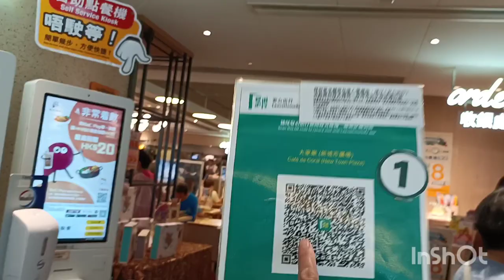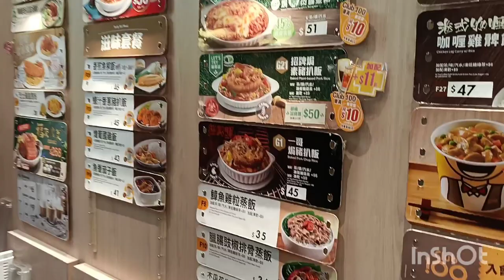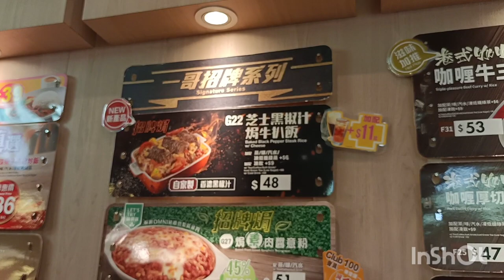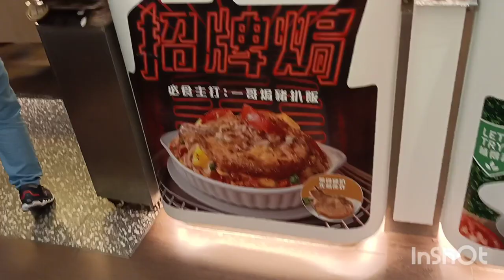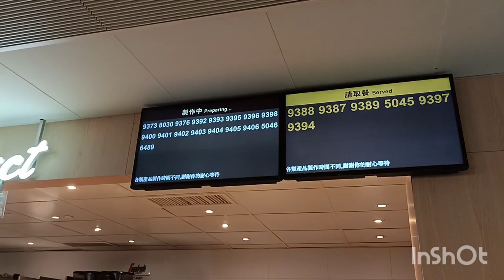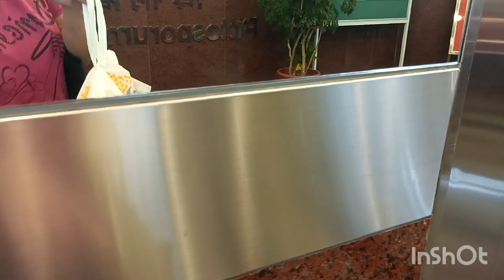𝐀𝐥𝐥 𝐒𝐞𝐚𝐭𝐬 𝐓𝐚𝐤𝐞𝐧 𝐒𝐚 😭𝐂𝐚𝐟é 𝐝𝐞 𝐂𝐨𝐫𝐚𝐥? 𝐓𝐚𝐤𝐞-𝐎𝐮𝐭🥡𝐍𝐚 𝐌𝐮𝐧𝐚!🥤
𝐶𝑎𝑓é 𝑑𝑒 𝐶𝑜𝑟𝑎𝑙

𝐹𝑟𝑜𝑚 𝑜𝑢𝑟 ℎ𝑢𝑚𝑏𝑙𝑒 𝑟𝑜𝑜𝑡𝑠 𝑎𝑠 𝑎 𝑙𝑜𝑐𝑎𝑙 𝑓𝑎𝑚𝑖𝑙𝑦 𝑟𝑒𝑠𝑡𝑎𝑢𝑟𝑎𝑛𝑡 𝑖𝑛 𝐶𝑎𝑢𝑠𝑒𝑤𝑎𝑦 𝐵𝑎𝑦, 𝐶𝑎𝑓é 𝑑𝑒 𝐶𝑜𝑟𝑎𝑙 ℎ𝑎𝑠 𝑏𝑙𝑜𝑠𝑠𝑜𝑚𝑒𝑑 𝑖𝑛𝑡𝑜 𝐻𝑜𝑛𝑔 𝐾𝑜𝑛𝑔’𝑠 𝑙𝑎𝑟𝑔𝑒𝑠𝑡 𝑎𝑛𝑑 𝑚𝑜𝑠𝑡 𝑠𝑢𝑐𝑐𝑒𝑠𝑠𝑓𝑢𝑙 𝐶ℎ𝑖𝑛𝑒𝑠𝑒 𝑓𝑎𝑠𝑡-𝑓𝑜𝑜𝑑 𝑏𝑟𝑎𝑛𝑑. 𝑆𝑒𝑟𝑣𝑖𝑛𝑔 𝑚𝑜𝑟𝑒 𝑡ℎ𝑎𝑛 300,000 𝑑𝑖𝑛𝑒𝑟𝑠 𝑒𝑣𝑒𝑟𝑦 𝑑𝑎𝑦 𝑓𝑟𝑜𝑚 𝑜𝑣𝑒𝑟 160 𝑜𝑢𝑡𝑙𝑒𝑡𝑠 𝑎𝑐𝑟𝑜𝑠𝑠 𝐻𝑜𝑛𝑔 𝐾𝑜𝑛𝑔, 𝑤𝑒 𝑡𝑎𝑘𝑒 𝑝𝑟𝑖𝑑𝑒 𝑖𝑛 𝑠𝑒𝑟𝑣𝑖𝑛𝑔 𝑎𝑙𝑙 𝑜𝑓 𝑜𝑢𝑟 𝑐𝑢𝑠𝑡𝑜𝑚𝑒𝑟𝑠 𝑤𝑖𝑡ℎ 𝑜𝑢𝑟 𝑠𝑖𝑔𝑛𝑎𝑡𝑢𝑟𝑒 𝑠𝑡𝑎𝑛𝑑𝑎𝑟𝑑𝑠 𝑜𝑓 𝑞𝑢𝑎𝑙𝑖𝑡𝑦 𝑎𝑛𝑑 𝑒𝑓𝑓𝑖𝑐𝑖𝑒𝑛𝑡 𝑠𝑒𝑟𝑣𝑖𝑐𝑒. 𝐹𝑒𝑒𝑑𝑖𝑛𝑔 𝑔𝑒𝑛𝑒𝑟𝑎𝑡𝑖𝑜𝑛𝑠 𝑜𝑓 𝐻𝑜𝑛𝑔 𝐾𝑜𝑛𝑔 𝑓𝑎𝑚𝑖𝑙𝑖𝑒𝑠 𝑓𝑜𝑟 𝑜𝑣𝑒𝑟 50 𝑦𝑒𝑎𝑟𝑠, 𝐶𝑎𝑓é 𝑑𝑒 𝐶𝑜𝑟𝑎𝑙 ℎ𝑎𝑠 𝑒𝑎𝑟𝑛𝑒𝑑 𝑡ℎ𝑒 𝑎𝑓𝑓𝑒𝑐𝑡𝑖𝑜𝑛𝑎𝑡𝑒 𝑛𝑖𝑐𝑘𝑛𝑎𝑚𝑒 𝑜𝑓 “𝐻𝑜𝑛𝑔 𝐾𝑜𝑛𝑔𝑒𝑟𝑠’ 𝐶𝑎𝑛𝑡𝑒𝑒𝑛” – 𝑎𝑛𝑑 𝑜𝑢𝑟 𝑏𝑟𝑖𝑔ℎ𝑡, 𝑓𝑟𝑖𝑒𝑛𝑑𝑙𝑦 𝑟𝑒𝑠𝑡𝑎𝑢𝑟𝑎𝑛𝑡𝑠 ℎ𝑎𝑣𝑒 𝑏𝑒𝑐𝑜𝑚𝑒 𝑎𝑛 𝑖𝑐𝑜𝑛𝑖𝑐 𝑝𝑎𝑟𝑡 𝑜𝑓 𝑒𝑣𝑒𝑟𝑦𝑑𝑎𝑦 𝑙𝑖𝑓𝑒 𝑖𝑛 𝑡ℎ𝑒 𝑐𝑖𝑡𝑦.

𝐶𝑎𝑓é 𝑑𝑒 𝐶𝑜𝑟𝑎𝑙 𝐻𝑜𝑙𝑑𝑖𝑛𝑔𝑠, 𝐿𝑡𝑑. (𝐶ℎ𝑖𝑛𝑒𝑠𝑒: 大家樂集團有限公司) 𝑖𝑠 𝑎 𝑓𝑎𝑠𝑡-𝑓𝑜𝑜𝑑 𝑟𝑒𝑠𝑡𝑎𝑢𝑟𝑎𝑛𝑡 𝑔𝑟𝑜𝑢𝑝 𝑡ℎ𝑎𝑡 𝑜𝑤𝑛𝑠 𝑎𝑛𝑑 𝑜𝑝𝑒𝑟𝑎𝑡𝑒𝑠 𝑓𝑎𝑠𝑡-𝑓𝑜𝑜𝑑 𝑐ℎ𝑎𝑖𝑛𝑠 𝑎𝑛𝑑 𝑟𝑒𝑠𝑡𝑎𝑢𝑟𝑎𝑛𝑡𝑠, 𝑖𝑛𝑐𝑙𝑢𝑑𝑖𝑛𝑔 𝐶𝑎𝑓é 𝑑𝑒 𝐶𝑜𝑟𝑎𝑙, 𝑆𝑢𝑝𝑒𝑟 𝑆𝑢𝑝𝑒𝑟, 𝑇ℎ𝑒 𝑆𝑝𝑎𝑔ℎ𝑒𝑡𝑡𝑖 𝐻𝑜𝑢𝑠𝑒, 𝑂𝑙𝑖𝑣𝑒𝑟'𝑠 𝑆𝑢𝑝𝑒𝑟 𝑆𝑎𝑛𝑑𝑤𝑖𝑐ℎ𝑒𝑠, 𝐴ℎ 𝑌𝑒𝑒 𝐿𝑒𝑛𝑔 𝑇𝑜𝑛𝑔, 𝑎𝑛𝑑 𝑜𝑡ℎ𝑒𝑟𝑠.

𝐹𝑜𝑢𝑛𝑑𝑒𝑑 𝑖𝑛 1968, 𝑡ℎ𝑒 𝐶𝑎𝑓é 𝑑𝑒 𝐶𝑜𝑟𝑎𝑙 𝑔𝑟𝑜𝑢𝑝 𝑜𝑝𝑒𝑛𝑒𝑑 𝑖𝑡𝑠 𝑓𝑖𝑟𝑠𝑡 𝐶𝑎𝑓é 𝑑𝑒 𝐶𝑜𝑟𝑎𝑙 𝑟𝑒𝑠𝑡𝑎𝑢𝑟𝑎𝑛𝑡 𝑖𝑛 𝑡ℎ𝑒 𝐶𝑎𝑢𝑠𝑒𝑤𝑎𝑦 𝐵𝑎𝑦 𝑑𝑖𝑠𝑡𝑟𝑖𝑐𝑡 𝑜𝑓 𝐻𝑜𝑛𝑔 𝐾𝑜𝑛𝑔 𝑖𝑛 1969. 𝑆𝑖𝑛𝑐𝑒 𝑡ℎ𝑒𝑛, 𝑡ℎ𝑒 𝑔𝑟𝑜𝑢𝑝 ℎ𝑎𝑠 𝑔𝑟𝑜𝑤𝑛 𝑡𝑜 𝑜𝑝𝑒𝑟𝑎𝑡𝑒 𝑜𝑣𝑒𝑟 580 𝑠𝑒𝑝𝑎𝑟𝑎𝑡𝑒 𝑜𝑢𝑡𝑙𝑒𝑡𝑠 𝑎𝑐𝑟𝑜𝑠𝑠 𝑖𝑡𝑠 𝑏𝑟𝑎𝑛𝑑𝑠 𝑎𝑙𝑙 𝑜𝑣𝑒𝑟 𝑡ℎ𝑒 𝑤𝑜𝑟𝑙𝑑. 𝐼𝑡 𝑖𝑠 𝑡ℎ𝑒 𝑙𝑎𝑟𝑔𝑒𝑠𝑡 𝐶ℎ𝑖𝑛𝑒𝑠𝑒 𝑓𝑎𝑠𝑡-𝑓𝑜𝑜𝑑 𝑟𝑒𝑠𝑡𝑎𝑢𝑟𝑎𝑛𝑡 𝑔𝑟𝑜𝑢𝑝 𝑖𝑛 𝐻𝑜𝑛𝑔 𝐾𝑜𝑛𝑔 𝑎𝑛𝑑 𝑖𝑛 𝑡ℎ𝑒 𝑤𝑜𝑟𝑙𝑑. 𝐼𝑛 𝐻𝑜𝑛𝑔 𝐾𝑜𝑛𝑔 𝑎𝑙𝑜𝑛𝑒, 𝑖𝑡 𝑐𝑎𝑡𝑒𝑟𝑠 𝑡𝑜 𝑜𝑣𝑒𝑟 300,000 𝑝𝑒𝑜𝑝𝑙𝑒 𝑜𝑛 𝑎 𝑡𝑦𝑝𝑖𝑐𝑎𝑙 𝑑𝑎𝑦.

𝐹𝑜𝑢𝑛𝑑𝑖𝑛𝑔
𝑇ℎ𝑒 𝑓𝑜𝑢𝑛𝑑𝑒𝑟𝑠 𝑜𝑓 𝐶𝑎𝑓é 𝑑𝑒 𝐶𝑜𝑟𝑎𝑙 𝑎𝑟𝑒 𝑉𝑖𝑐𝑡𝑜𝑟 𝐿𝑜 𝑇𝑎𝑛𝑔-𝑠𝑒𝑜𝑛𝑔 (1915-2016), 𝑏𝑟𝑜𝑡ℎ𝑒𝑟 𝑜𝑓 𝑉𝑖𝑡𝑎𝑠𝑜𝑦 𝑓𝑜𝑢𝑛𝑑𝑒𝑟 𝐿𝑜 𝐾𝑤𝑒𝑒-𝑠𝑒𝑜𝑛𝑔 𝑎𝑛𝑑 𝐹𝑎𝑖𝑟𝑤𝑜𝑜𝑑 𝑓𝑜𝑢𝑛𝑑𝑒𝑟 𝐿𝑜 𝐹𝑜𝑛𝑔-𝑐ℎ𝑒𝑢𝑛𝑔, 𝑎𝑛𝑑 ℎ𝑖𝑠 𝑛𝑒𝑝ℎ𝑒𝑤, 𝐿𝑜 𝐾𝑎𝑖-𝑚𝑢𝑘. 𝑉𝑖𝑐𝑡𝑜𝑟 𝐿𝑜 ℎ𝑎𝑑 𝑡ℎ𝑒 𝑖𝑑𝑒𝑎 𝑜𝑓 𝑟𝑢𝑛𝑛𝑖𝑛𝑔 𝑎 𝑟𝑒𝑠𝑡𝑎𝑢𝑟𝑎𝑛𝑡 𝑡ℎ𝑎𝑡 𝑤𝑜𝑢𝑙𝑑 𝑓𝑒𝑒𝑑 𝑡ℎ𝑒 𝑤𝑜𝑟𝑘𝑖𝑛𝑔 𝑐𝑙𝑎𝑠𝑠 𝑜𝑓 𝐻𝑜𝑛𝑔 𝐾𝑜𝑛𝑔 𝑎𝑡 𝑎𝑓𝑓𝑜𝑟𝑑𝑎𝑏𝑙𝑒 𝑝𝑟𝑖𝑐𝑒𝑠. 𝐻𝑒 𝑖𝑛𝑐𝑜𝑟𝑝𝑜𝑟𝑎𝑡𝑒𝑑 𝐶𝑎𝑓é 𝑑𝑒 𝐶𝑜𝑟𝑎𝑙 𝑖𝑛 1968, 𝑎𝑛𝑑 𝑠𝑡𝑎𝑟𝑡𝑒𝑑 𝑡𝑜 𝑜𝑝𝑒𝑟𝑎𝑡𝑒 𝑡ℎ𝑒 𝑓𝑖𝑟𝑠𝑡 𝑙𝑜𝑐𝑎𝑡𝑖𝑜𝑛 𝑖𝑛 𝐶𝑎𝑢𝑠𝑒𝑤𝑎𝑦 𝐵𝑎𝑦 𝑖𝑛 𝑆𝑒𝑝𝑡𝑒𝑚𝑏𝑒𝑟 1969 𝑎𝑡 𝑡ℎ𝑒 𝑎𝑔𝑒 𝑜𝑓 54.

𝐵𝑟𝑎𝑛𝑑𝑠
𝐶𝑎𝑓é 𝑑𝑒 𝐶𝑜𝑟𝑎𝑙

𝐴 𝐶𝑎𝑓é 𝑑𝑒 𝐶𝑜𝑟𝑎𝑙 𝑓𝑎𝑠𝑡 𝑓𝑜𝑜𝑑 𝑟𝑒𝑠𝑡𝑎𝑢𝑟𝑎𝑛𝑡
𝐶𝑎𝑓é 𝑑𝑒 𝐶𝑜𝑟𝑎𝑙 𝑖𝑠 𝑎 𝑓𝑎𝑠𝑡-𝑓𝑜𝑜𝑑 𝑟𝑒𝑠𝑡𝑎𝑢𝑟𝑎𝑛𝑡 𝑐ℎ𝑎𝑖𝑛 𝑡ℎ𝑎𝑡 𝑠𝑒𝑟𝑣𝑒𝑠 𝑏𝑜𝑡ℎ 𝐶ℎ𝑖𝑛𝑒𝑠𝑒 𝑎𝑛𝑑 𝑊𝑒𝑠𝑡𝑒𝑟𝑛 𝑓𝑜𝑜𝑑 𝑎𝑡 𝑎 𝑏𝑢𝑑𝑔𝑒𝑡 𝑝𝑟𝑖𝑐𝑒. 𝐸𝑠𝑡𝑎𝑏𝑙𝑖𝑠ℎ𝑒𝑑 𝑖𝑛 1968 𝑖𝑛 𝐶𝑎𝑢𝑠𝑒𝑤𝑎𝑦 𝐵𝑎𝑦, 𝐶𝑎𝑓é 𝑑𝑒 𝐶𝑜𝑟𝑎𝑙 𝑜𝑝𝑒𝑟𝑎𝑡𝑒𝑠 𝑜𝑣𝑒𝑟 100 𝑙𝑜𝑐𝑎𝑡𝑖𝑜𝑛𝑠 𝑖𝑛 𝑡ℎ𝑒 𝐻𝑜𝑛𝑔 𝐾𝑜𝑛𝑔 𝑎𝑛𝑑 24 𝑙𝑜𝑐𝑎𝑡𝑖𝑜𝑛𝑠 𝑖𝑛 𝐶ℎ𝑖𝑛𝑎. 𝐴𝑠 𝑜𝑓 𝑆𝑒𝑝𝑡𝑒𝑚𝑏𝑒𝑟 2019, 𝑡ℎ𝑒 𝑔𝑟𝑜𝑢𝑝 ℎ𝑎𝑑 165 𝐶𝑎𝑓é 𝑑𝑒 𝐶𝑜𝑟𝑎𝑙 𝑟𝑒𝑠𝑡𝑎𝑢𝑟𝑎𝑛𝑡𝑠.

𝑇ℎ𝑒 𝑆𝑝𝑎𝑔ℎ𝑒𝑡𝑡𝑖 𝐻𝑜𝑢𝑠𝑒
𝑇ℎ𝑒 𝑆𝑝𝑎𝑔ℎ𝑒𝑡𝑡𝑖 𝐻𝑜𝑢𝑠𝑒 𝑖𝑠 𝑎 𝑠𝑝𝑒𝑐𝑖𝑎𝑙𝑡𝑦 𝑟𝑒𝑠𝑡𝑎𝑢𝑟𝑎𝑛𝑡 𝑐ℎ𝑎𝑖𝑛 𝑡ℎ𝑎𝑡 𝑠𝑒𝑟𝑣𝑒𝑠 𝐻𝑜𝑛𝑔 𝐾𝑜𝑛𝑔-𝑠𝑡𝑦𝑙𝑒 𝐼𝑡𝑎𝑙𝑖𝑎𝑛 𝑐𝑢𝑖𝑠𝑖𝑛𝑒 𝑎𝑛𝑑 𝑖𝑠 𝑝𝑜𝑠𝑖𝑡𝑖𝑜𝑛𝑒𝑑 𝑎𝑠 𝑎 𝑚𝑖𝑑-𝑚𝑎𝑟𝑘𝑒𝑡 𝑐ℎ𝑎𝑖𝑛 𝑡ℎ𝑎𝑡 𝑖𝑠 𝑓𝑎𝑚𝑖𝑙𝑦- 𝑎𝑛𝑑 𝑡𝑜𝑢𝑟𝑖𝑠𝑡-𝑓𝑟𝑖𝑒𝑛𝑑𝑙𝑦. 𝐸𝑠𝑡𝑎𝑏𝑙𝑖𝑠ℎ𝑒𝑑 𝑖𝑛 1979, 𝑇ℎ𝑒 𝑆𝑝𝑎𝑔ℎ𝑒𝑡𝑡𝑖 𝐻𝑜𝑢𝑠𝑒 𝑜𝑝𝑒𝑟𝑎𝑡𝑒𝑠 𝑚𝑜𝑟𝑒 𝑡ℎ𝑎𝑛 30 𝑙𝑜𝑐𝑎𝑡𝑖𝑜𝑛𝑠 𝑖𝑛 𝐻𝑜𝑛𝑔 𝐾𝑜𝑛𝑔, 𝑀𝑎𝑐𝑎𝑢, 𝑎𝑛𝑑 𝑆𝑜𝑢𝑡ℎ𝑒𝑟𝑛 𝐶ℎ𝑖𝑛𝑎.

𝐴ℎ 𝑌𝑒𝑒 𝐿𝑒𝑛𝑔 𝑇𝑜𝑛𝑔
𝐴ℎ 𝑌𝑒𝑒 𝐿𝑒𝑛𝑔 𝑇𝑜𝑛𝑔 𝑖𝑠 𝑎 𝑠𝑝𝑒𝑐𝑖𝑎𝑙𝑡𝑦 𝑟𝑒𝑠𝑡𝑎𝑢𝑟𝑎𝑛𝑡 𝑐ℎ𝑎𝑖𝑛 𝑡ℎ𝑎𝑡 𝑠𝑒𝑟𝑣𝑒𝑠 ℎ𝑜𝑚𝑒-𝑠𝑡𝑦𝑙𝑒 𝐶ℎ𝑖𝑛𝑒𝑠𝑒 𝑠𝑜𝑢𝑝 𝑎𝑛𝑑 𝑎 𝑣𝑎𝑟𝑖𝑒𝑡𝑦 𝑜𝑓 𝐶𝑎𝑛𝑡𝑜𝑛𝑒𝑠𝑒 𝑑𝑖𝑠ℎ𝑒𝑠. 𝐼𝑡 𝑖𝑠 𝑎𝑙𝑠𝑜 𝑘𝑛𝑜𝑤𝑛 𝑓𝑜𝑟 𝑖𝑡𝑠 𝑋𝑂 𝑠𝑎𝑢𝑐𝑒. 𝐼𝑡𝑠 𝑟𝑒𝑠𝑡𝑎𝑢𝑟𝑎𝑛𝑡𝑠, 𝑤ℎ𝑖𝑐ℎ 𝑎𝑣𝑒𝑟𝑎𝑔𝑒 250 𝑚2, 𝑓𝑢𝑠𝑒 𝑏𝑜𝑡ℎ 𝑡𝑟𝑎𝑑𝑖𝑡𝑖𝑜𝑛𝑎𝑙 𝑎𝑛𝑑 𝑚𝑜𝑑𝑒𝑟𝑛 𝑓𝑢𝑟𝑛𝑖𝑠ℎ𝑖𝑛𝑔𝑠 𝑎𝑛𝑑 𝑎𝑝𝑝𝑒𝑎𝑙 𝑡𝑜 𝑏𝑜𝑡ℎ 𝑙𝑜𝑐𝑎𝑙𝑠 𝑎𝑛𝑑 𝑡𝑜𝑢𝑟𝑖𝑠𝑡𝑠. 𝐴𝑠 𝑜𝑓 2007, 𝑡ℎ𝑒 𝑜𝑛𝑙𝑦 𝑙𝑜𝑐𝑎𝑡𝑖𝑜𝑛 𝑖𝑠 𝑎𝑡 𝐻𝑜𝑛𝑔 𝐾𝑜𝑛𝑔 𝐼𝑛𝑡𝑒𝑟𝑛𝑎𝑡𝑖𝑜𝑛𝑎𝑙 𝐴𝑖𝑟𝑝𝑜𝑟𝑡.

𝐵𝑟𝑎𝑣𝑜 𝑙𝑒 𝐶𝑎𝑓é
𝐵𝑟𝑎𝑣𝑜 𝑙𝑒 𝐶𝑎𝑓é 𝑖𝑠 𝑎 𝑞𝑢𝑖𝑐𝑘-𝑠𝑒𝑟𝑣𝑖𝑐𝑒 𝑟𝑒𝑠𝑡𝑎𝑢𝑟𝑎𝑛𝑡 𝑐ℎ𝑎𝑖𝑛 𝑡ℎ𝑎𝑡 𝑜𝑓𝑓𝑒𝑟𝑠 𝑎 𝑚𝑖𝑥 𝑜𝑓 𝑊𝑒𝑠𝑡𝑒𝑟𝑛, 𝐶ℎ𝑖𝑛𝑒𝑠𝑒, 𝑎𝑛𝑑 𝐽𝑎𝑝𝑎𝑛𝑒𝑠𝑒 𝑓𝑜𝑜𝑑 𝑖𝑛 𝑎 𝑏𝑖𝑠𝑡𝑟𝑜 𝑠𝑒𝑡𝑡𝑖𝑛𝑔 𝑑𝑒𝑠𝑖𝑔𝑛𝑒𝑑 𝑡𝑜 𝑎𝑝𝑝𝑒𝑎𝑙 𝑡𝑜 "𝑦𝑜𝑢𝑛𝑔 𝑎𝑛𝑑 𝑢𝑝𝑤𝑎𝑟𝑑𝑙𝑦 𝑚𝑜𝑏𝑖𝑙𝑒 𝑒𝑥𝑒𝑐𝑢𝑡𝑖𝑣𝑒𝑠." 𝐶𝑢𝑟𝑟𝑒𝑛𝑡𝑙𝑦, 𝑡ℎ𝑒 𝑡ℎ𝑟𝑒𝑒 𝑙𝑜𝑐𝑎𝑡𝑖𝑜𝑛𝑠 𝑜𝑓 𝐵𝑟𝑎𝑣𝑜 𝑙𝑒 𝐶𝑎𝑓é 𝑎𝑟𝑒 𝑖𝑛 𝐻𝑜𝑛𝑔 𝐾𝑜𝑛𝑔 – 𝑡ℎ𝑒 𝐼𝑛𝑡𝑒𝑟𝑛𝑎𝑡𝑖𝑜𝑛𝑎𝑙 𝐹𝑖𝑛𝑎𝑛𝑐𝑒 𝐶𝑒𝑛𝑡𝑟𝑒, 𝐶𝑒𝑛𝑡𝑟𝑎𝑙, 𝑎𝑛𝑑 𝐻𝑜𝑛𝑔 𝐾𝑜𝑛𝑔 𝐼𝑛𝑡𝑒𝑟𝑛𝑎𝑡𝑖𝑜𝑛𝑎𝑙 𝐴𝑖𝑟𝑝𝑜𝑟𝑡.

𝑆𝑢𝑝𝑒𝑟 𝑆𝑢𝑝𝑒𝑟 𝐶𝑜𝑛𝑔𝑒𝑒 & 𝑁𝑜𝑜𝑑𝑙𝑒𝑠
𝑆𝑢𝑝𝑒𝑟 𝑆𝑢𝑝𝑒𝑟 𝐶𝑜𝑛𝑔𝑒𝑒 & 𝑁𝑜𝑜𝑑𝑙𝑒𝑠 𝑖𝑠 𝑎 𝑓𝑎𝑠𝑡-𝑓𝑜𝑜𝑑 𝑐ℎ𝑎𝑖𝑛 𝑠𝑒𝑟𝑣𝑖𝑛𝑔 𝑐𝑜𝑛𝑔𝑒𝑒 𝑎𝑛𝑑 𝑣𝑎𝑟𝑖𝑜𝑢𝑠 𝑛𝑜𝑜𝑑𝑙𝑒 𝑑𝑖𝑠ℎ𝑒𝑠. 𝐴𝑠 𝑜𝑓 𝑀𝑎𝑟𝑐ℎ 2006, 50 𝑙𝑜𝑐𝑎𝑡𝑖𝑜𝑛𝑠 𝑤𝑒𝑟𝑒 𝑖𝑛 𝐻𝑜𝑛𝑔 𝐾𝑜𝑛𝑔, 𝑖𝑛𝑐𝑙𝑢𝑑𝑖𝑛𝑔 𝑡𝑤𝑜 𝑖𝑛 𝑇𝑠𝑖𝑛𝑔 𝑌𝑖 𝑎𝑛𝑑 𝑜𝑛𝑒 𝑖𝑛 𝑊𝑜𝑛𝑔 𝑇𝑎𝑖 𝑆𝑖𝑛.

𝑀𝑖𝑋𝑖𝑎𝑛 𝑆𝑒𝑛𝑠𝑒 𝑖𝑠 𝑎 𝑠𝑝𝑒𝑐𝑖𝑎𝑙𝑡𝑦 𝑟𝑒𝑠𝑡𝑎𝑢𝑟𝑎𝑛𝑡 𝑐ℎ𝑎𝑖𝑛 𝑡ℎ𝑎𝑡 𝑠𝑒𝑟𝑣𝑒𝑠 𝑖𝑡𝑠 𝑜𝑤𝑛 𝑠𝑝𝑒𝑐𝑖𝑎𝑙 𝑆𝑖𝑐ℎ𝑢𝑎𝑛 𝑠𝑝𝑖𝑐𝑒𝑑 𝑡𝑜𝑚𝑎𝑡𝑜 𝑠𝑜𝑢𝑝 𝑟𝑖𝑐𝑒 𝑛𝑜𝑜𝑑𝑙𝑒𝑠, 𝑤𝑖𝑡ℎ 𝑜𝑡ℎ𝑒𝑟 𝑐ℎ𝑜𝑖𝑐𝑒𝑠 𝑜𝑓 𝑠𝑤𝑒𝑒𝑡 𝑡𝑜𝑚𝑎𝑡𝑜 𝑠𝑜𝑢𝑝 𝑟𝑖𝑐𝑒 𝑛𝑜𝑜𝑑𝑙𝑒𝑠 𝑎𝑛𝑑 𝑡ℎ𝑒 𝑐𝑙𝑎𝑠𝑠𝑖𝑐 𝑝𝑜𝑟𝑘 𝑏𝑜𝑛𝑒 𝑏𝑟𝑜𝑡ℎ 𝑠𝑜𝑢𝑝𝑠 𝑎𝑛𝑑 𝑆𝑖𝑐ℎ𝑢𝑎𝑛 𝑠𝑝𝑖𝑐𝑒 𝑠𝑜𝑢𝑝 𝑟𝑖𝑐𝑒 𝑛𝑜𝑜𝑑𝑙𝑒𝑠. 𝐹𝑖𝑟𝑠𝑡 𝑒𝑠𝑡𝑎𝑏𝑙𝑖𝑠ℎ𝑒𝑑 𝑖𝑛 𝐶ℎ𝑖𝑛𝑔 𝑌𝑖 𝑖𝑛 2012, 𝑖𝑡 ℎ𝑎𝑠 𝑛𝑜𝑤 𝑒𝑥𝑝𝑎𝑛𝑑𝑒𝑑 𝑎𝑙𝑙 𝑜𝑣𝑒𝑟 𝐻𝑜𝑛𝑔 𝐾𝑜𝑛𝑔 𝑖𝑛 16 𝑙𝑜𝑐𝑎𝑡𝑖𝑜𝑛𝑠.

𝑂𝑙𝑖𝑣𝑒𝑟'𝑠 𝑆𝑢𝑝𝑒𝑟 𝑆𝑎𝑛𝑑𝑤𝑖𝑐ℎ 𝑤𝑎𝑠 𝑖𝑛𝑡𝑟𝑜𝑑𝑢𝑐𝑒𝑑 𝑡𝑜 𝐻𝑜𝑛𝑔 𝐾𝑜𝑛𝑔 𝑖𝑛 1987 𝑎𝑛𝑑 ℎ𝑎𝑠 𝑏𝑒𝑒𝑛 𝑟𝑒𝑏𝑟𝑎𝑛𝑑𝑒𝑑 𝑖𝑛 2012 𝑏𝑦 𝐶𝑎𝑓𝑒 𝑑𝑒 𝐶𝑜𝑟𝑎𝑙. 𝑇ℎ𝑖𝑠 𝑏𝑟𝑎𝑛𝑑 𝑚𝑎𝑖𝑛𝑙𝑦 𝑠𝑒𝑟𝑣𝑒𝑠 𝑓𝑟𝑒𝑠ℎ𝑙𝑦 𝑚𝑎𝑑𝑒 𝑠𝑎𝑛𝑑𝑤𝑖𝑐ℎ𝑒𝑠, 𝑙𝑖𝑔ℎ𝑡 𝑝𝑎𝑠𝑡𝑎, 𝑎𝑛𝑑 𝑠𝑡𝑒𝑎𝑚𝑒𝑑 𝑝𝑜𝑡𝑎𝑡𝑜𝑒𝑠 𝑡𝑜𝑝𝑝𝑒𝑑 𝑤𝑖𝑡ℎ 𝑚𝑖𝑥𝑒𝑠 𝑜𝑓 𝑒𝑔𝑔𝑠 𝑎𝑛𝑑 𝑠𝑎𝑙𝑚𝑜𝑛.

𝑂𝑡ℎ𝑒𝑟 𝑏𝑟𝑎𝑛𝑑𝑠 𝑖𝑛𝑐𝑙𝑢𝑑𝑒 𝐿𝑖𝑡𝑡𝑙𝑒 𝑂𝑛𝑖𝑜𝑛, 𝑇ℎ𝑒 𝐶𝑢𝑝, 360 𝑆𝑒𝑟𝑖𝑒𝑠, 𝑍𝐴𝐾𝐾𝐴, 𝑆ℎ𝑎𝑛𝑔ℎ𝑎𝑖 𝐿𝑎𝑜 𝐿𝑎𝑜, 𝑎𝑛𝑑 𝐷𝑜𝑛𝑔 𝐷𝑜𝑛𝑔 𝑇𝑒𝑖.

𝐴𝑑𝑑𝑟𝑒𝑠𝑠: 𝑆ℎ𝑜𝑝 𝑁𝑜. 448-450, 𝐿𝑒𝑣𝑒𝑙 4, 𝑁𝑒𝑤 𝑇𝑜𝑤𝑛 𝑃𝑙𝑎𝑧𝑎 (𝑃ℎ𝑎𝑠𝑒 1), 𝑆ℎ𝑎𝑡𝑖𝑛, 𝐻𝑜𝑛𝑔 𝐾𝑜𝑛𝑔
𝐹𝑟𝑒𝑒 𝑊𝑖-𝐹𝑖: 𝐶𝑢𝑠𝑡𝑜𝑚𝑒𝑟 𝑐𝑎𝑛 𝑛𝑜𝑤 𝑐𝑜𝑛𝑛𝑒𝑐𝑡 𝑡𝑜 𝑖𝑛𝑡𝑒𝑟𝑛𝑒𝑡 𝑣𝑖𝑎 𝑡ℎ𝑒𝑖𝑟 𝑚𝑜𝑏𝑖𝑙𝑒 𝑝ℎ𝑜𝑛𝑒 𝑜𝑟 𝑝𝑒𝑟𝑠𝑜𝑛𝑎𝑙 𝑐𝑜𝑚𝑝𝑢𝑡𝑒𝑟 𝑎𝑡 𝐶𝑎𝑓é 𝑑𝑒 𝐶𝑜𝑟𝑎𝑙’𝑠 𝑜𝑢𝑡𝑙𝑒𝑡𝑠. 20 𝑚𝑖𝑛𝑢𝑡𝑒𝑠 𝑓𝑟𝑒𝑒 𝑊𝑖-𝐹𝑖 𝑠𝑒𝑟𝑣𝑖𝑐𝑒 𝑖𝑠 𝑛𝑜𝑤 𝑝𝑟𝑜𝑣𝑖𝑑𝑒𝑑 𝑎𝑡 𝑑𝑒𝑠𝑖𝑔𝑛𝑎𝑡𝑒𝑑 𝑏𝑟𝑎𝑛𝑐ℎ𝑒𝑠. 𝐶𝑜𝑛𝑛𝑒𝑐𝑡 𝑤𝑖𝑡ℎ 𝑓𝑟𝑖𝑒𝑛𝑑𝑠 𝑎𝑛𝑑 𝑜𝑏𝑡𝑎𝑖𝑛 𝑙𝑎𝑡𝑒𝑠𝑡 𝑖𝑛𝑓𝑜𝑟𝑚𝑎𝑡𝑖𝑜𝑛. 𝐹𝑟𝑒𝑒 𝑊𝑖-𝐹𝑖 𝑖𝑠 𝑛𝑜𝑤 𝑎𝑣𝑎𝑖𝑙𝑎𝑏𝑙𝑒 𝑓𝑜𝑟 𝑦𝑜𝑢!